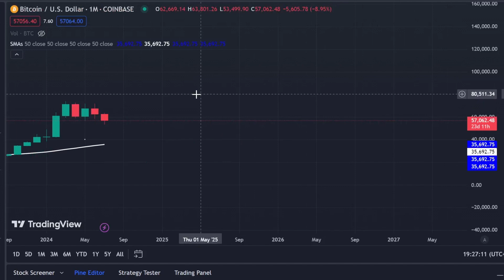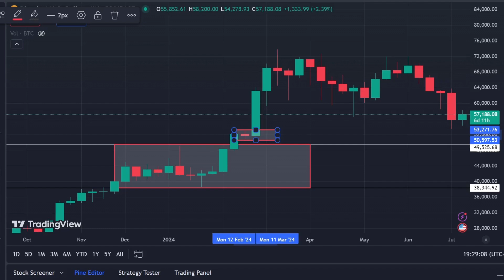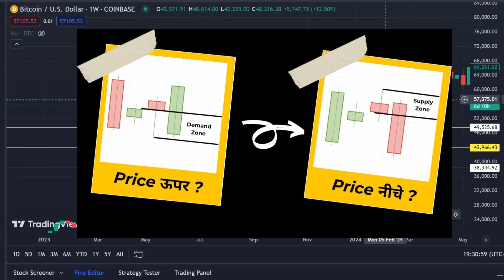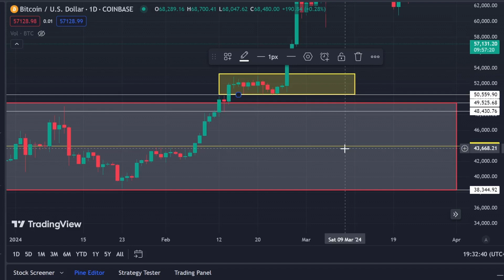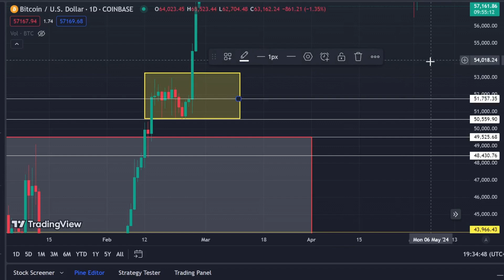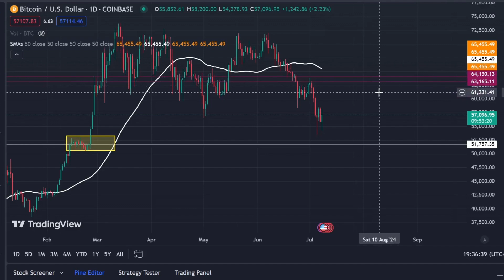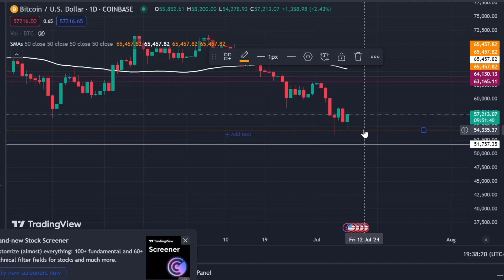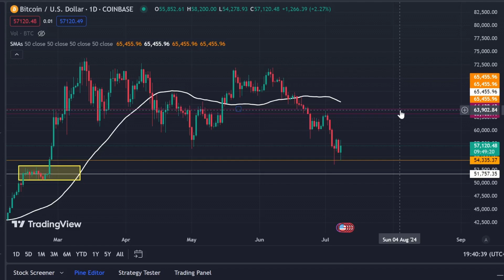Bitcoin cryptocurrency साप्ताहिक Price action | CryptoMudra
Ready to stay ahead in the volatile world of Bitcoin? This video brings you the latest weekly price action analysis for Bitcoin cryptocurrency, delivered by CryptoMudra. Discover key trends, support and resistance levels, and potential market movements that could impact your trading decisions. Whether you're a seasoned investor or just starting out, our expert insights will help you navigate the crypto market with confidence. Don't miss this opportunity to gain valuable knowledge and make informed decisions. Watch now and take your Bitcoin trading strategy to the next level!

The content on the क्रिप्टोमुद्रा channel is for informational and entertainment purposes only. It does not constitute financial advice. Any investment decisions you make based on our content are at your own risk. We recommend conducting your own research and consulting with a qualified financial advisor before investing in cryptocurrencies.